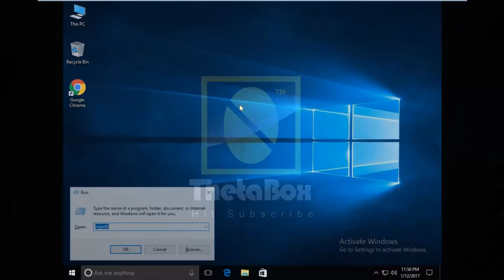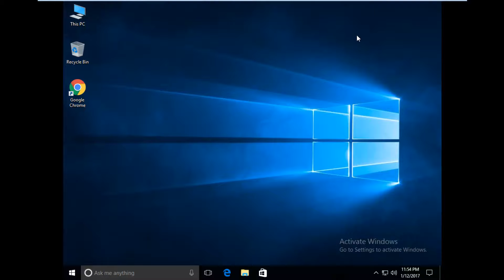Fix The user profile service failed the logon User Profile cannot be loaded